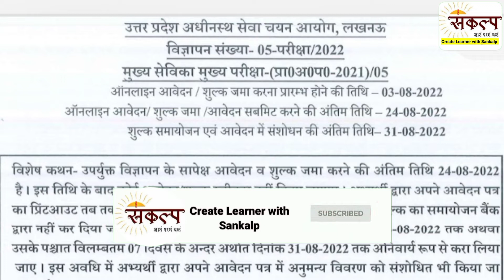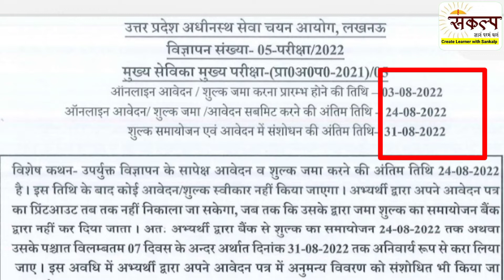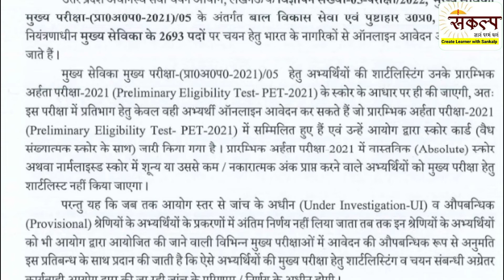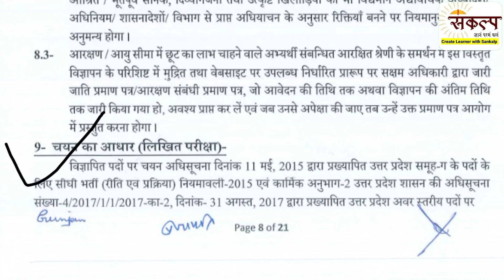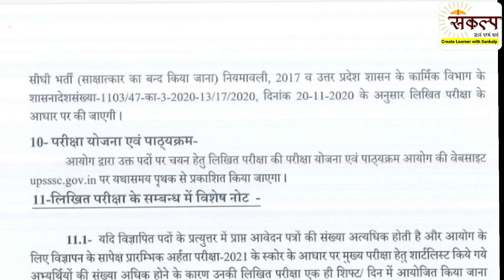🔴Upsssc Head Servant(मुख्य सेविका) |2022Notification |By Sonali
About ➡
Upsss Head Servant Recruitment 2022 notification। mukhya sevika exam me age kitni hai l Eligibility kya hai l syllabus kya hai pet jaruri hai ki nhi  Post kitni hai l By sonali

Your Query

Pet notification 2022 full analysis link is here

Upsssc Pet Syllabus full analysis ink is here

Thank you so much Learner for watching ♥️